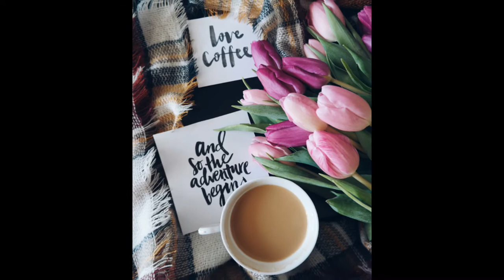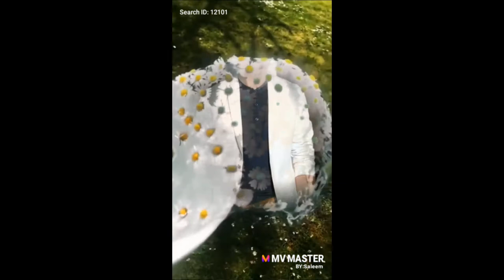Darlan ko dekka